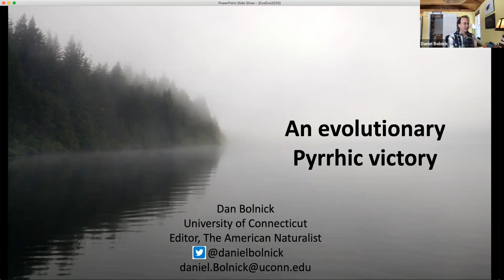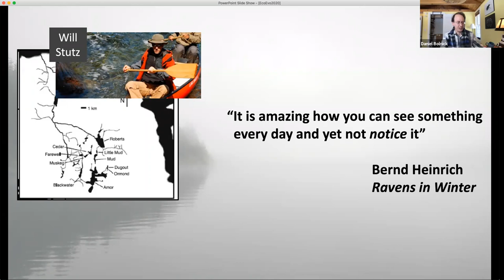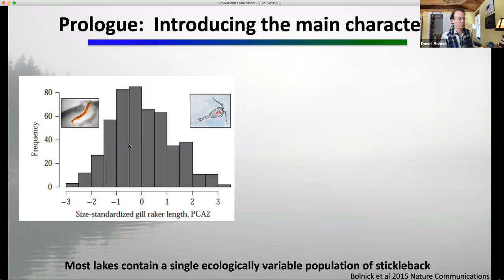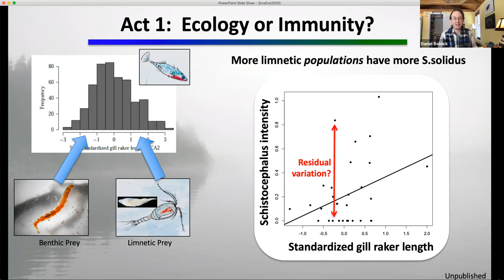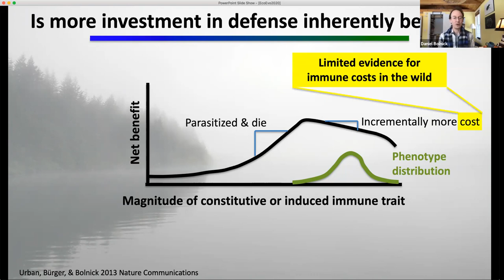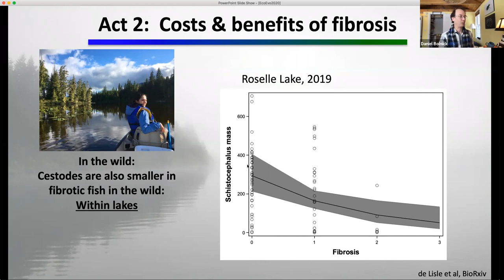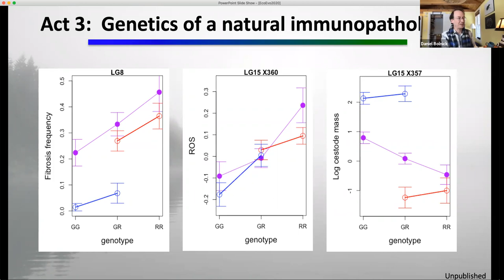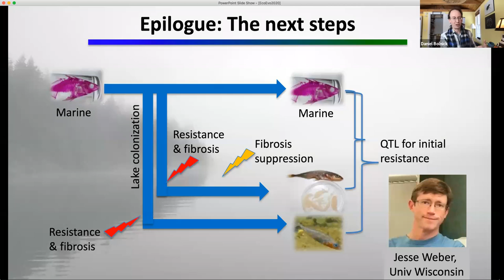D Bolnick: Pyrrhic immunity : Sticklebacks’ costly but effective defense against cestode infection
Most organisms are unwilling hosts to a variety of parasites. Because parasites typically undermine host survival or fecundity, hosts with ecological or immunological traits that reduce infection rates are favored by selection. Yet, avoidance and resistance also come with costs, such as harmful auto-immune side effects or lost energy. Consequently, the optimal investment in immunity is expected to be optimized to suit local ecological conditions. As a corollary, we expect different populations to evolve different levels of resistance to shared parasites. In the course of studying host-parasite ecology of threespine stickleback and their cestode parasite Schistocephalus solidus, we have identified populations that vary in both ecological risk and genetic immunity to S.solidus. Populations with successful immune response control the parasite both by reducing infection rates, and suppressing cestode growth after infection. Yet, this successful multi-tiered defense comes with a dramatic cost in the form of reduced fecundity by the host, which may therefore favor a cost-free tolerance strategy in some populations. Using genetic mapping, transcriptomics, and genomic analyses of selection we identify the genes underlying the evolution of resistance variation, and find evidence consistent with a history of initial evolution of resistance, followed by the evolution of tolerance in some populations. The stickleback can thus achieve a Pyrrhic victory over the parasite, successfully blocking cestode growth but at a sometimes untenable cost.

Recent publications:

1 Weber, J. N. Steinel, W. Shim, L. Ma, and D.I. Bolnick. 2017. Recent evolution of extreme cestode growth suppression by a vertebrate host. Proceedings of the National Academy of Sciences. 114: 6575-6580.

2 deLisle, S. and D.I. Bolnick. In revision. Sexually concordant fitness effects of immune responses in wild stickleback. Evolution.  BioRxiv preprint

3 Fleischer, S., D.I. Bolnick, S.Schreiber. In review. Sick of eating: eco-evo-immuno dynamics of predators and their trophically acquired parasites. Ecology Letters. BioRxiv preprint